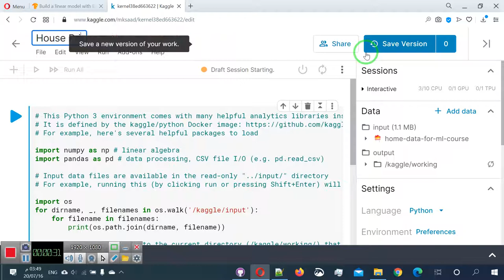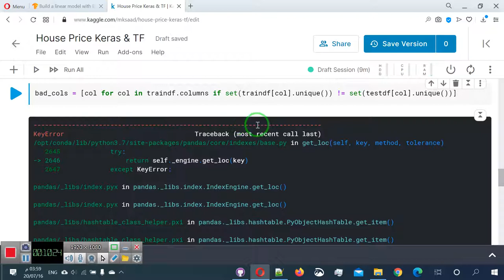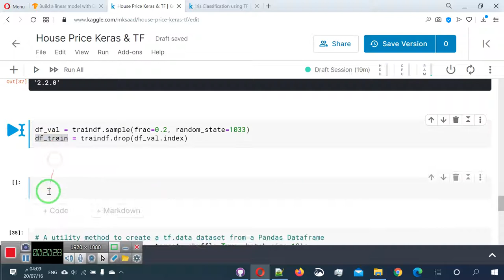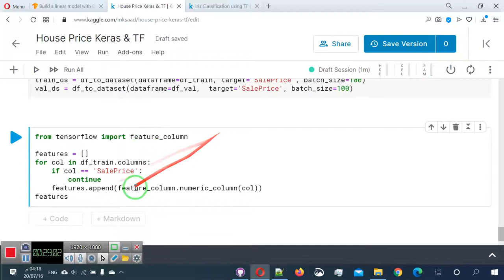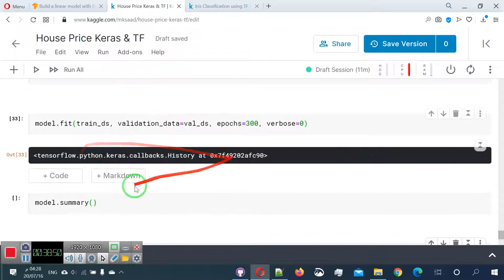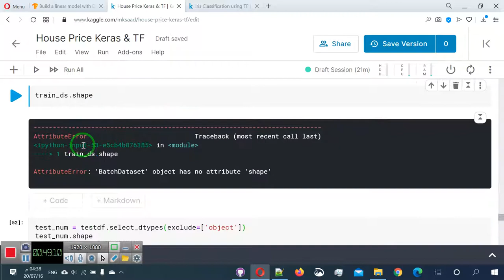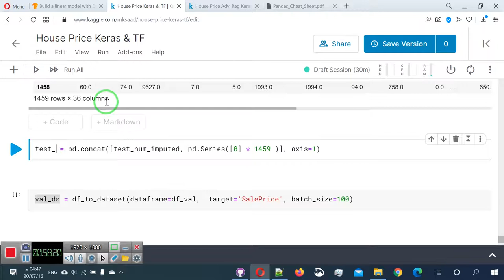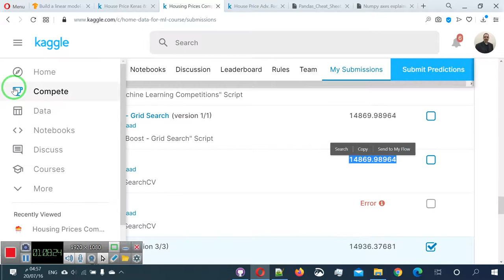41 التنبوء باسعار المنازل باستخدام تنسورفلو